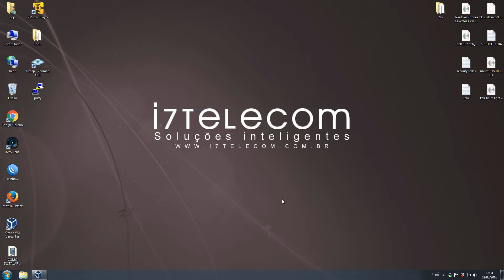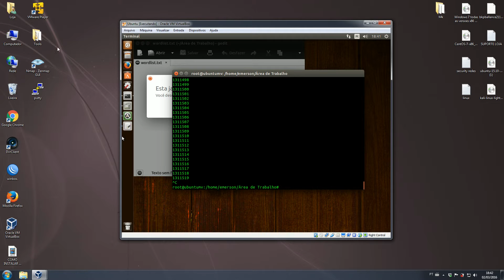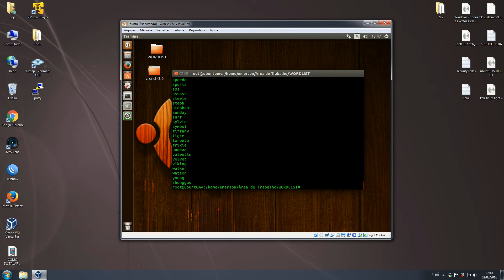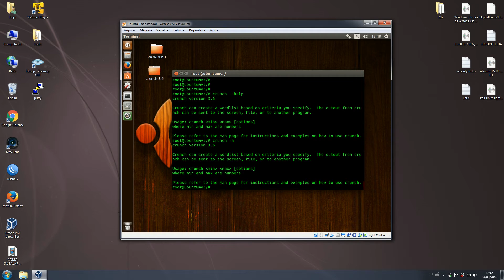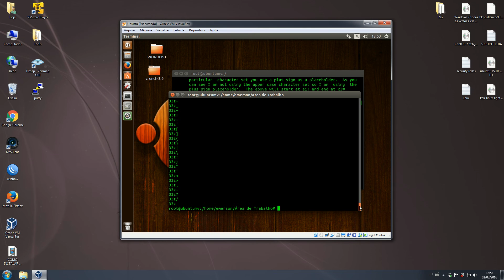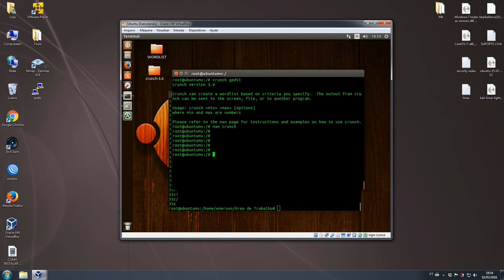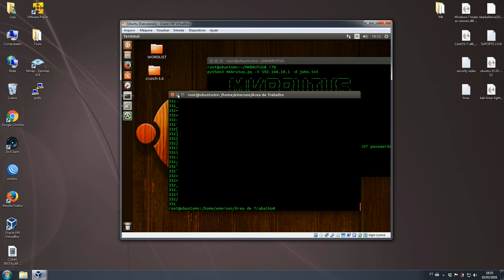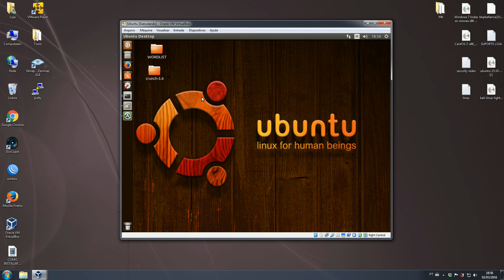COMO CRIAR WORDLIST TXT USANDO O CRUNCH NO UBUNTU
Suporte & Consultoria à Mikrotik Firewall, Tecnologia OSPF, BGP, Tunel MPLS, com VPLS, VPN site to site, Roteamento Dinamico com OSPF, Monitoramento de rede, the dude, zabbix, PRTG Network, Hotspot, Loadbalance, PPPoE Server, Hotspot com Voucher, Controle de banda, Mk-Auth,  Thunder Cache.

* FONE *
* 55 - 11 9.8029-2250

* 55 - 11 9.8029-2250